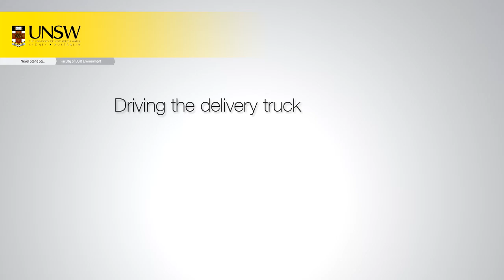006 Driving the delivery truck